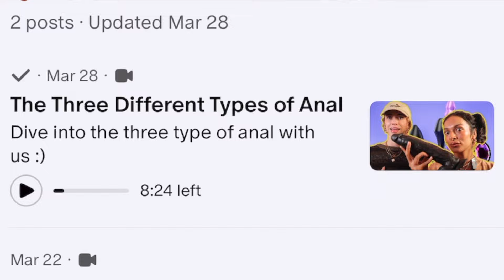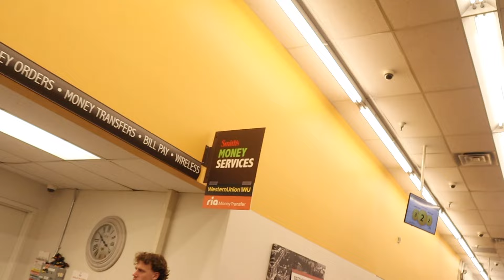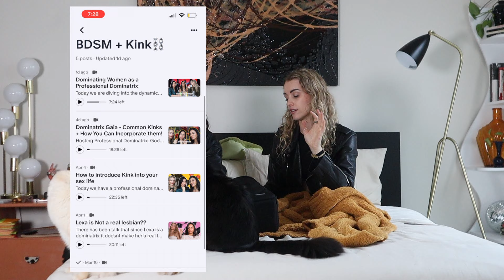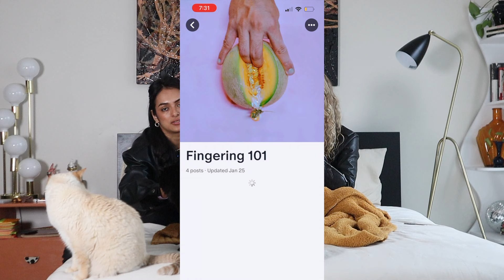DAY 5 of living with my fiancee - SUSHI DATE! | Lesbian Couple Vlog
TIME STAMPS RECAPS:
6:35 Drinking Sake and celebrating 32,000 Youtube Subs + 3,050 Patreon Members
10:12 Ash shares about gaining 10 lbs and our new weight gain/goals
13:25 Ash shares why she left VEGANISM
17:12 Rating our Nigiri Dish
24:33 Transferring money for Queer Trip Peru
27:30 Buying our FAVORITE SUGAR COOKIE
29:10 Thrifting with us!!
30:34 Cuddles in bed!! \ Sharing about Patreon

Welcome to our 5th Vlog ever! Once/Twice a week we are vlogging our day and sharing it with you.

🛒 Amazon Store Front